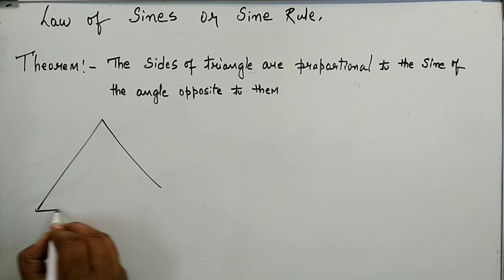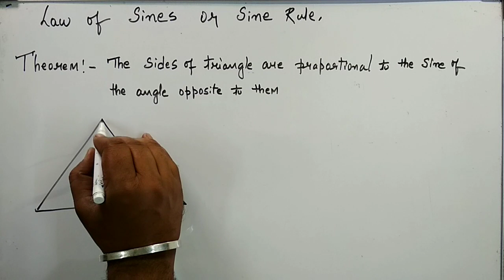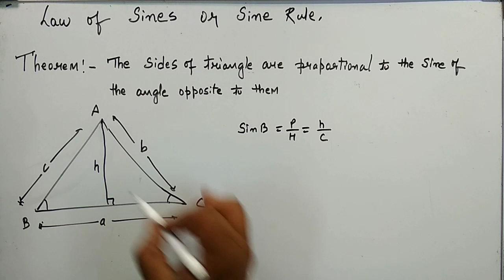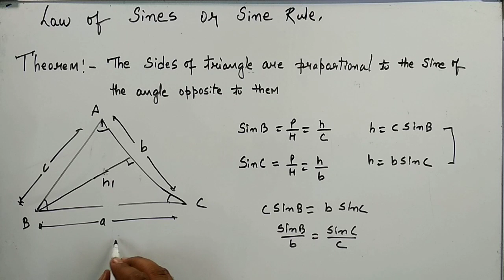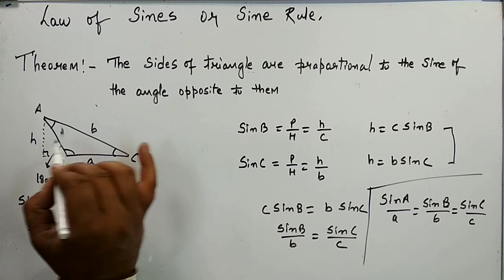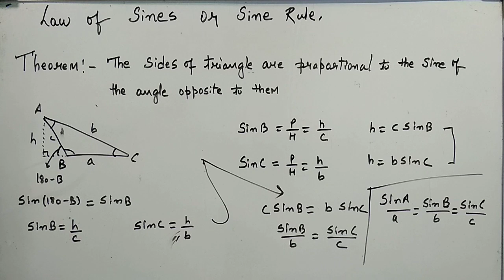DERIVATION OF SINE FORMULA OF TRIANGLE | Kamaldheeriya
In this video you will learn how to derive the sine law of triangle.
In trigonometry, the law of sines, sine law, sine formula, or sine rule is an equation relating the lengths of the sides of a triangle to the sines of its angles